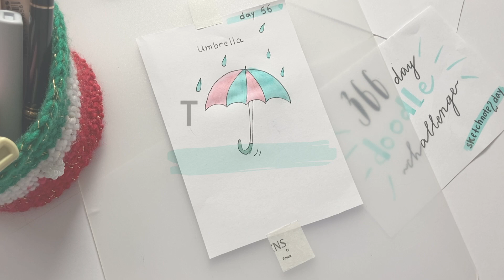Day 56 - Umbrella | 366 Doodle Challenge | Sketchnote2day